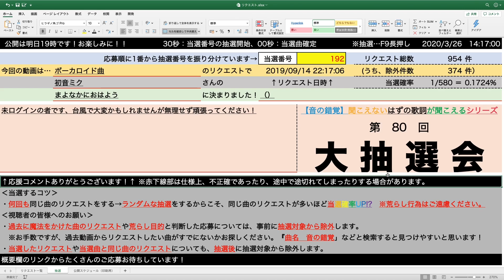【音の不思議】第80回大抽選会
⚠️当選曲の公開は明日夜7時です！

【㊗️当選おめでとうございます🎉】